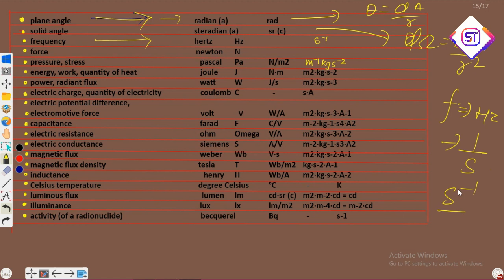Part-02 || Units & Measurement || Physics Class || UPSI || Group-D || SSC || JPSC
1. Learn from your favorite Educator
2. Dedicated DOUBT sessions for all classes
3. One Subscription, Unlimited Access to Live Online Classes and Videos
4. Real-time interaction with best-in-class teachers
5. You can ask doubts in live online classes
6. Limited students in each Online Class
7. Download the videos & watch offline